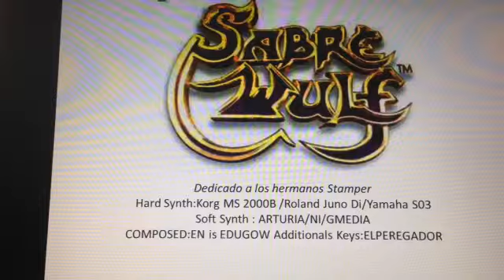Sabrewulf dedicado a los hermanos Stamper